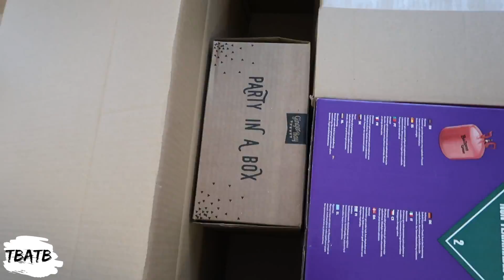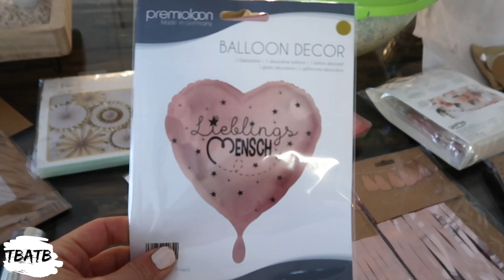MEGA KRASSE ÜBERRASCHUNG GARTENPARTY!! 🎉🥳⎢VLOG TBATB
Unser Equipment:

Kamera - Canon PowerShot G7 X
Actioncam - GoPro Hero 5:
Videoschnitt - FINAL CUT
Grafik Programm - Adobe Photoshop:

LG TBATB

Für Briefe:
CuteBabyMiley
Postfach 1112
86357 Gersthofen